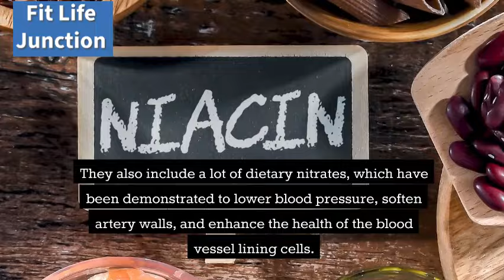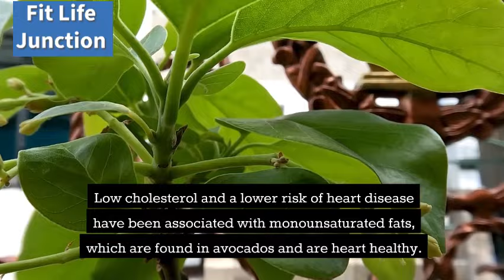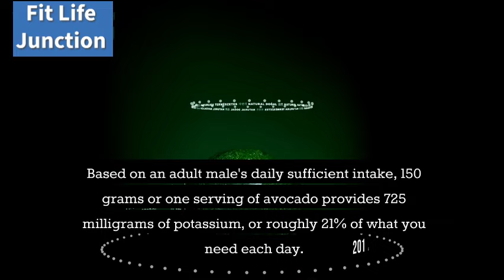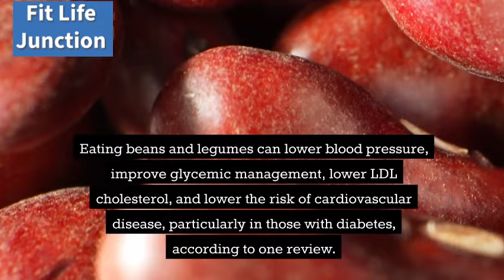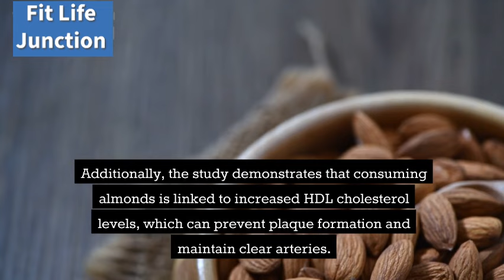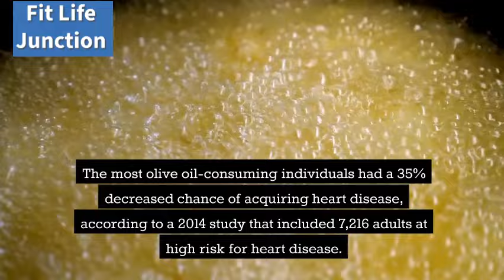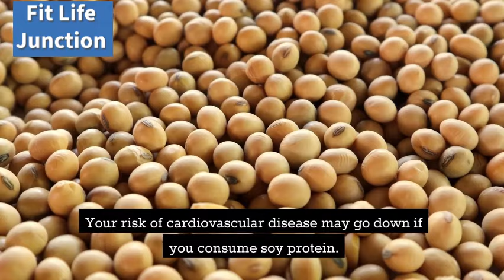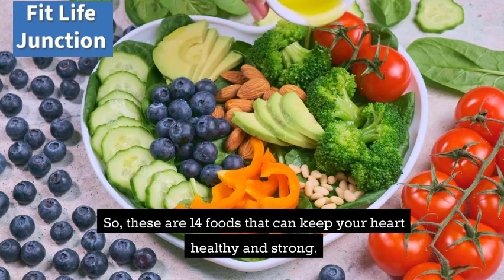Eat these 10 foods and you can avoid Heart Attack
In todays video I shall tell you top 10 foods which can help you avoid heart attack. The symptoms of heart diseases are sometimes ignored. But eating these foods will keep your heart healthy because these foods are good for heart. These foods contain nutrients that reduce heart attacks. These foods will remove blockage from arteries.
heart health
congestive heart failure
cardiologist near me
congestive heart failure symptoms
heart failure symptoms
afib symptoms
heart failure
cardiovascular disease
congestive heart failure treatment
heart healthy diet
high cholesterol
atrial fibrillation symptoms
signs of heart failure
tavr
heart healthy foods
a fib symptoms
signs of congestive heart failure
heart failure treatments
chest pain
heart valve replacement
myocardial infarction symptoms
best cardiologist near me
congenital heart disease
heart and stroke
enlarged heart
cholestmd
ldl cholesterol high
heart ablation
heart doctor near me
coronary artery disease symptoms
diastolic heart failure
early signs of heart disease
heart problems symptoms
early signs of heart failure
ischemic heart disease
heart scan near me
cardiovascular disease symptoms
leaky heart valve
heart scan
pediatric cardiologist near me
signs of heart problems
lowering cholesterol
heart doctor
symptoms of heart blockage in females
heart problems
heart failure symptoms in women
heart valve replacement surgery
heart specialist near me
symptoms of heart disease in women
heart blockage symptoms
heart healthy meals
heart healthy diet plan
heart catheterization
signs of heart disease in women
cardiac catheterization
chronic heart failure
diet for high cholesterol
heart arrhythmia
coronary heart disease
a fib heart
heart healthy snacks
heart conditions
10 heart healthy foods
heart ablation surgery
systolic heart failure
cholesterol diet
heart specialist
aortic stenosis treatment
cardiac diet
best diet for heart disease reversal
heart failure self care
heart check up
afib heart
congestive heart disease
heart disease in women
symptoms of a fib
heart arrhythmia symptoms
enlarged heart symptoms
heart healthy meal plans
heart health supplements
heart bypass surgery
tavr surgery
top 10 cardiologist near me
heart transplant
heart defibrillator
symptoms of afib in women
arrhythmia symptoms
signs of heart issues
top cardiologist near me
heart valve problems
heart issues
tavr valve
signs of heart problems in women
heart check up near me
heart screening
female cardiologist near me
heart issues symptoms
afib symptoms and signs